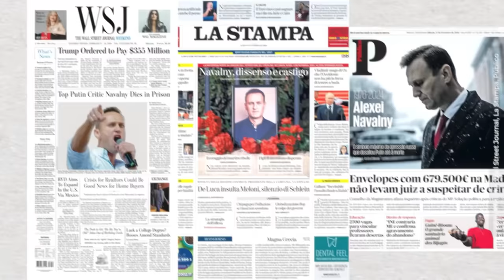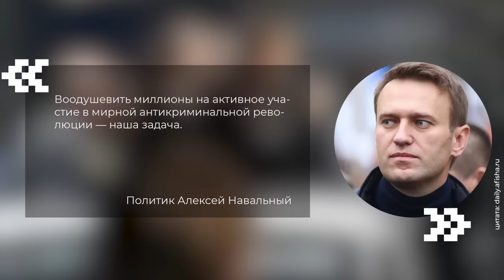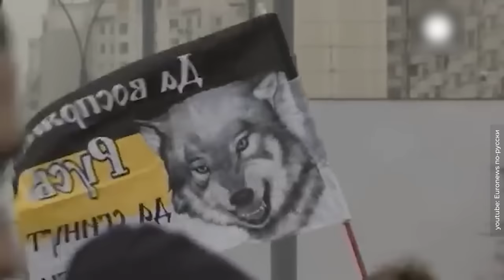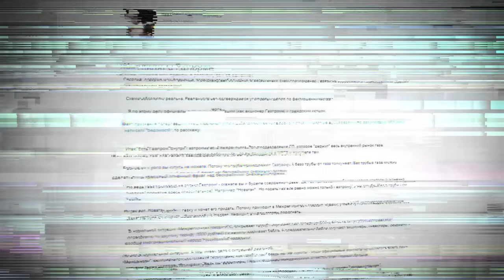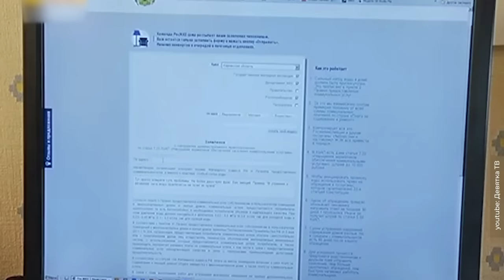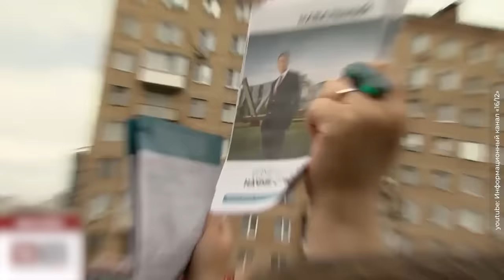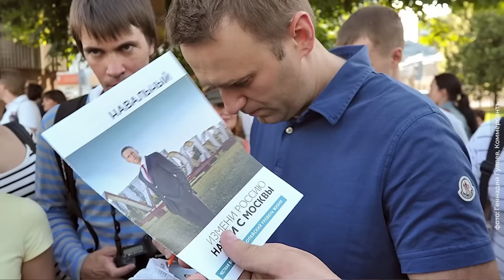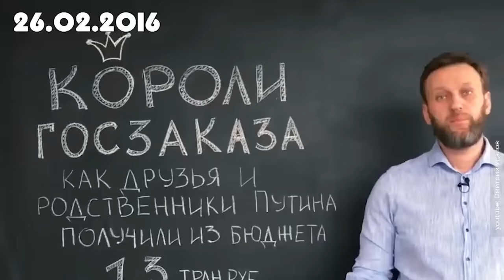Навальный: от расследований в ЖЖ до отравления и тюрьмы | «Яблоко», борьба с коррупцией, митинги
Смерть Алексея Навального потрясла многих, ведь за последние годы он стал одним из главных оппозиционеров в России. В этом видео вы узнаете, как рядовой активист партии «Яблоко» и блогер в ЖЖ стал главной угрозой для Кремля. Я расскажу, за что политика критиковала оппозиция, почему его смерть вызвала волну реакций во всем мире и как после своего отравления и возвращения в Россию он стал символом надежды на прекрасную России будущего.

О Навальном высказались Джо Байден, Барак Обама, Эммануэль Макарон и многие другие мировые политики. В разных городах мира прошли акции памяти. В России, несмотря на массовые задержания, люди приносили цветы к мемориалам жертвам политических репрессий. Жена Алексея Юлия Навальная объявила, что продолжит дело мужа и призвала европейских политиков не признавать президентские выборы 2024 года в России.

— регистрируйтесь по ссылке на закрытую предпродажу квартир в моем проекте Phenomenon, которая состоится 8 марта 2024 года. Для участников будет доступен наибольший выбор квартир и максимально интересные предложения по цене.

Таймкоды:
00:00:00 Навальный: «Яблоко», блог в ЖЖ, борьба с коррупцией, отравление, возвращение в Россию, тюрьма
00:01:25 Реакция мира: Байден, Обама, Макрон
00:03:42 Стихийные мемориалы и задержания в России
00:06:52 Путь Навального в политике: партия «Яблоко» и «Русский марш»
00:11:51 Расследования о коррупции
00:18:47 Первые 15 суток за митинг и Болотная
00:24:54 Рокировка Путина и Медведева
00:28:52 Дело «Кировлеса» и выборы в мэры Москвы
00:37:29 Дело «Ив Роше»
00:40:46 «Он вам не Димон» и расследование «Чайка»
00:44:17 Выборы президента и «Прекрасная Россия будущего»
00:49:25 Бойкот выборов 2018 года
00:51:56 Отравление «Новичком» и возвращение в Россию
00:58:36 «Дворец Путина» и митинги в 122 городах
01:02:19 Оптимизм Навального и будущее его идей
01:06:44 Заключение

Трек-лист
S_In Front of the Fort - Experia
ES_In Their Galaxy - Christian Andersen
ES_Silent Castle - Jay Varton
ES_The Shadow - Christoffer Moe Ditlevsen
ES_The Stakeout - Christoffer Moe Ditlevsen
ES_Light-Footed - Bonnie Grace
ES_An Exhalation - Craft Case
ES_The Big Thrill - Jay Varton
ES_Protocol - Robert Ruth
ES_Distorted Facts - Dream Cave
ES_Life Out There - Christian Andersen
ES_I Know I Ran - Wendel Scherer
ES_Entering Multiverse - Christian Andersen
ES_Leave No Trace - Alec Slayne
ES_Patient Zero - Robert Ruth
ES_Population 0 - Craft Case